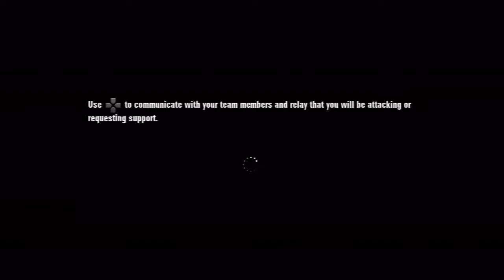James Games: Ace Combat Assault Horizon 4 of 5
Playing Ace Combat Assault Horizon with you folks.